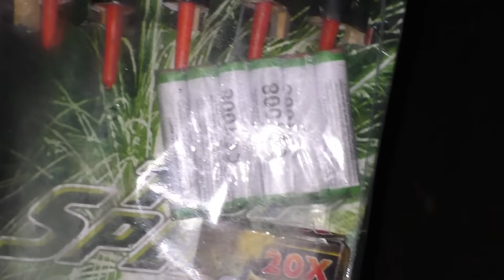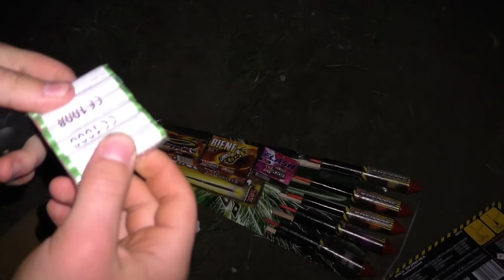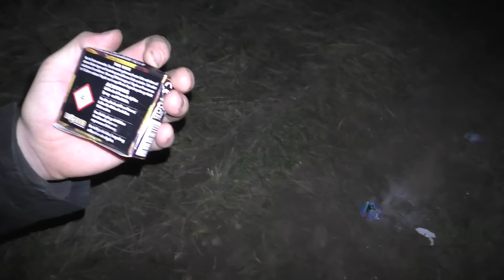Xplode Top Speed | Familiensortiment | Neuheit 16/17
Schönes Set für c.a 5 Euro ;)

Zubehör : Panasonic HC V 777 | Rode Sterio Videomic Pro

Gute Pyrokollegen ;)